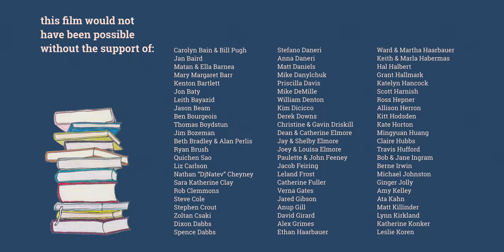Gunner Jackson - Chapter Nº 4 - Jesse's Loft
Gunner surprises a hungover Jesse with Sunday brunch, but his suspicions are raised when he realizes they are not alone.

HollyShorts Film Festival (WINNER - Best Web Series)
Orlando Film Festival (WINNER - Best Web Series)
Rhode Island International Film Festival (WINNER - Best Web Series)
Oxford Film Festival (WINNER - Special Jury Prize for Acting)
Endless Mountains Film Festival (WINNER - Best Short, Best Comedy Short, Best Actor, Best Director)

Gunner Jackson is a 5-part comedy series following Jason Gunner Jackson, a self-proclaimed inventor and conspiracy realist, and his efforts to prove that he is a target of a multi-agency program.

Written & Directed by Christian Strevy

The Players:
Christian Strevy as Gunner Jackson
Abby Rain Heiser as Deet
Nikiya Palombi as L.B. Duloc
Ward Haarbauer as Hugo Vasquez
David Girard as Jesse Jackson
Birdman Kitty as Birdman Kitty

Executive Producers: David & Debi Strevy, Georgia "Gam" Strevy, Deb St. John, Bill Pugh & Carolyn Bain, Jason Beam, Mike DeMille

Producers: Julie St. John, Leslie Koren, Christian Strevy
Associate Producers: Jaad Asante, Chad Blevins, Sammi Begelman

Director of Photography: Shahin Izadi

Script Supervisor: Alyssa Pearson

1st AD: Mingyuan Huang
2nd AD: Jaad Asante

1st AC: Chris Murray
2nd AC: James Del Brocco
DIT: Iris Devins, Doris Lin
Steadicam Operator: Brandon Watz
Set Photographer: Mike Williams

Editor: Christian Strevy
Consulting Editors: Joe Lee, Shahin Izadi

Production Design: Julie St. John
Art Direction: Julie St. John, Lenore Romas

Hair & Makeup: Tika Von Mehren

Sound Recordist: Jared Gibson
2nd Sound: Jacob Feiring
Composer: Dean Elmore
Sound Mixer: Ben Adamson

Gaffer: Zachary Van Heel, Paul Hinson
Grips: Ban Brennan, Dylan Wallace, Padriac Terry, Melissa Dabback, Jamel Northern, Conor O'Mara, Brian Hall

Catering & Craft Services: Debi Strevy, Jan Baird, Randy Strevy